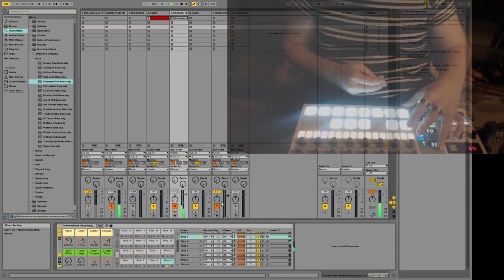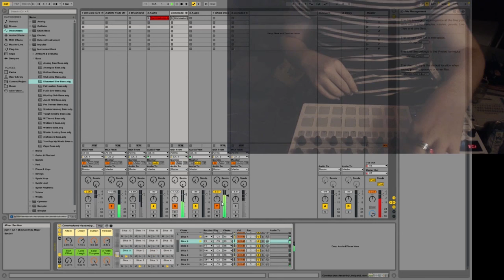Beatstep Pro + Ableton Live DnB Jam